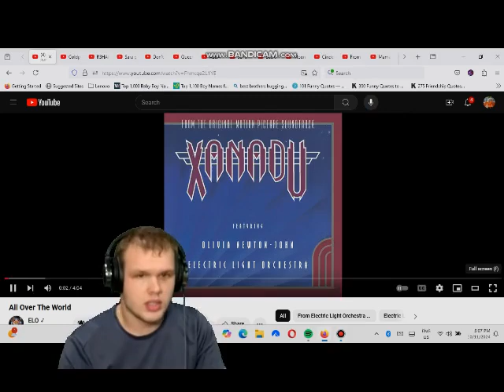Elo - All Over the World DJMark2000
It's a really good song
A dance song from the 80's MTV
I Hope you enjoy the song
I Hope you really like it